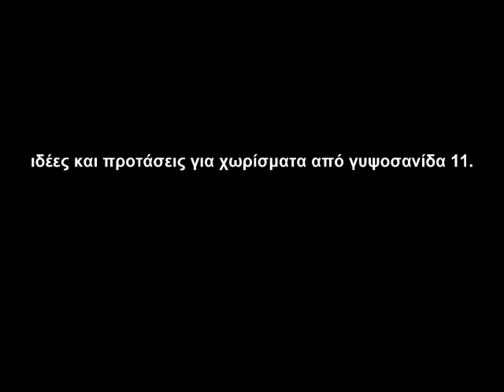ιδέες και προτάσεις για χωρίσματα από γυψοσανίδα